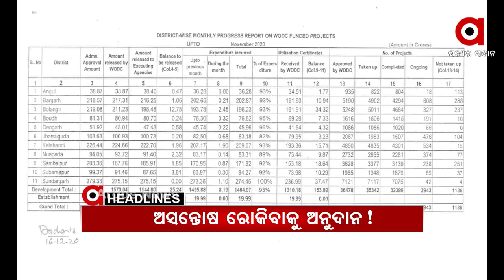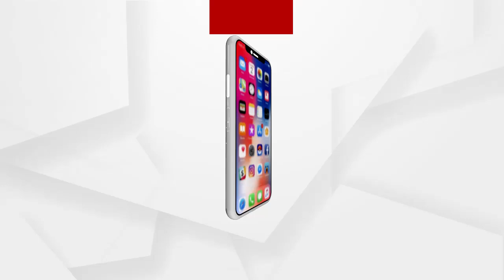Headlines 7am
ପରୀ ଚାର୍ଜସିଟ କିଏ କଲା ଭାଇରାଲ ?...
ସରକାରଙ୍କୁ ସୌମ୍ୟଙ୍କ ଆଟାକ୍‌...
ପଶ୍ଚିମ ଓଡ଼ିଶା ଅସନ୍ତୋଷ ରୋକିବାକୁ ସରକାରଙ୍କ ନିଆରା ଫଣ୍ଡା...
କହିବା ପୂର୍ବରୁ ପଢନ୍ତୁ ରାଜ୍ୟସରକାର...
ପୁଣି ଫେରିଲା ବଗଲା ଜମି ବିବାଦ...
ମଞ୍ଚକୁ ଫେରିବେ ମାନ୍ୟବର...
କେବେ ସୁଧୁରିବ ମଣ୍ଡି ସମସ୍ୟା?...